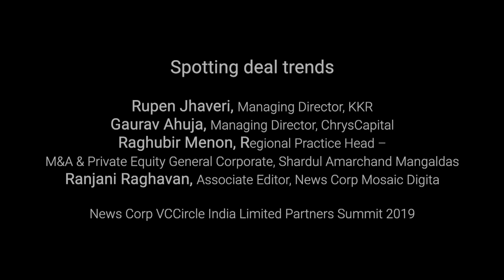Signs of change start showing as PE firms chase control deals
A number of private equity firms struck control deals in 2018. These include KKR, True North, Kedaara Capital and Samara. Are controls deals here to stay? Top executives from PE firms KKR and ChrysCapital and law firm Shardul Amarchand Mangaldas discussed the trend at the News Corp VCCircle India Limited Partners Summit 2019 recently.